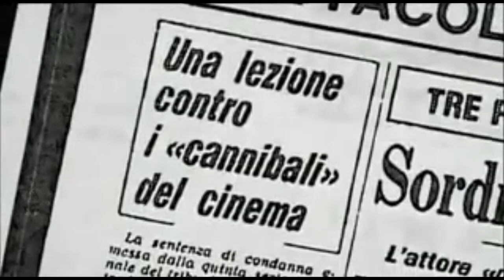Cannibal Holocaust: The truth behind the film!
Wed March 18th @ Central Cinema in Knoxville TN 7pm!